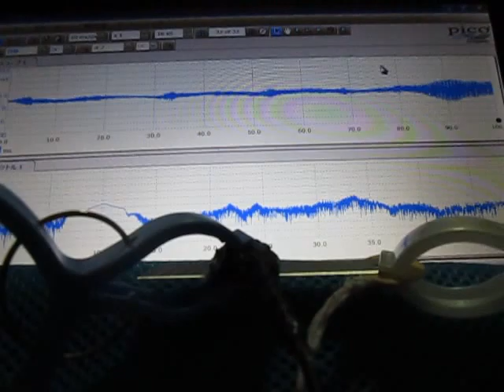超音波‹応用›実験 Supersonic wave experiment